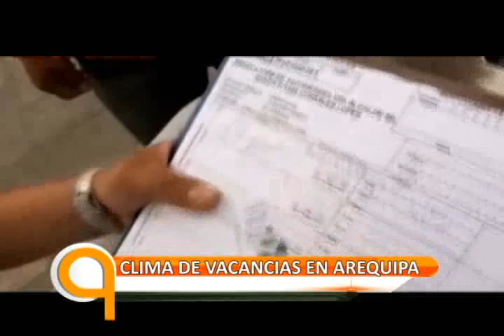Contrastes: Clima de vacancias en Arequipa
Desde que iniciaron su mandato hace casi 2 años, 14 alcaldes de nuestra región y el Presidente Regional ya tienen pedido de vacancia pedidos que se realizaron en el mes de octubre y es que los fundamentos principales son la corrupción, el nepotismo y alguna enfermedad que le impida trabajar a la autoridad.